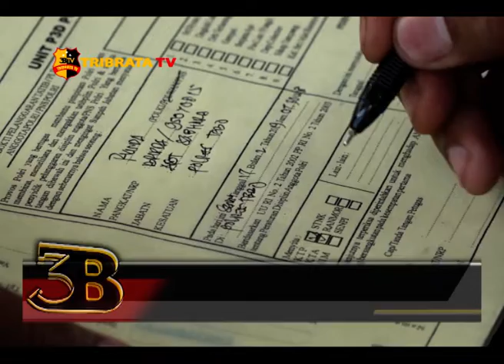POLRES TEBO DUKUNG MILLENIAL ROAD SAFETY FESTIVAL